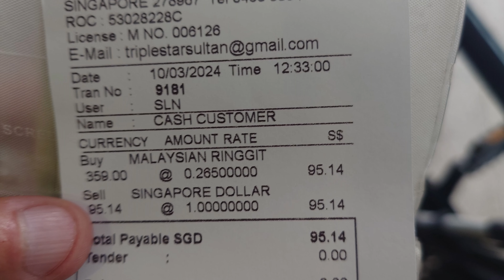SINGAPOR 2024 MAR 10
Singapūro Respublika – miestas-valstybė, įsikūrusi saloje Pietryčių Azijoje. Beveik visą valstybės plotą užima didelis Singapūro miestas, kuriame gyvena 5,75 mln. žmonių. Gyventojų skaičius: 5,454 milijonų Plotas: 734,3 km²